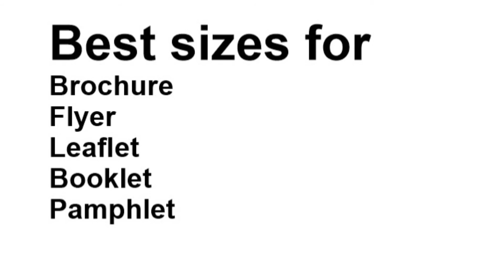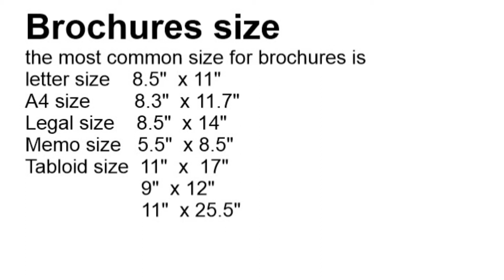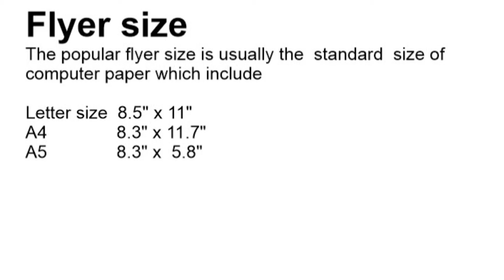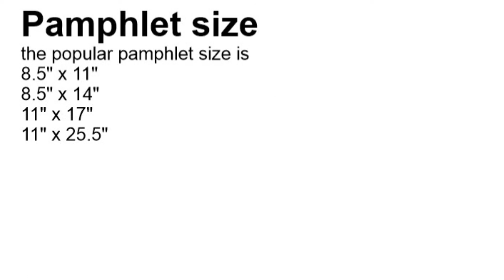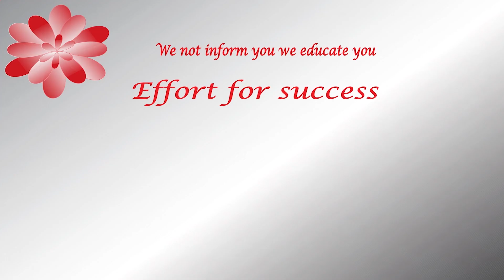the best size for Boucher flyer leaflet booklet and pamphlet Urdu/Hindi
in this video, we going to learn commonly used sizes for Boucher, flyer, leaflet, booklet, and pamphlet if you interested to learn which size is best for a specific document you will be right here to watch this video and explore the abundant treasure of knowledge